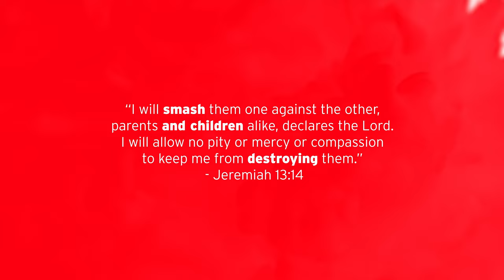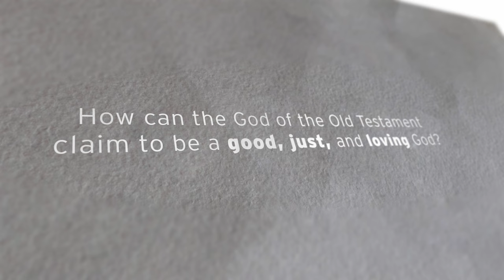The Old Testament Case for Nonviolence (Book Trailer)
The violence in the Old Testament is one of the biggest obstacles facing Christianity today.

Believers regularly identify it as one of the most confounding and challenging aspects of the entire Bible.

Unbelievers often cite it as one reason why they don’t believe.

In The Old Testament Case for Nonviolence, Fleischer cuts through the rhetoric and popular misperceptions to provide a compelling, scripturally based, and highly readable case for a good, just, and loving God, one who is not only not bloodthirsty but who actually hates violence.

If you have ever struggled to understand or appreciate what God was doing in the Old Testament, this book is for you.

“In the first six pages of his new book, Matthew Curtis Fleischer describes the problem of divine violence in the Old Testament as well as anyone ever has. In the following 200-plus pages, he offers Christians committed to biblical authority an intelligent and humane way of interpreting those passages, leading humanity from violence to nonviolence in the way of Jesus. Fleischer is an attorney, and he makes his case with clarity that would win over any unbiased jury.” - Brian D. McLaren, author of The Great Spiritual Migration

"Fleischer makes a strong argument for a Christian embrace of nonviolence based on both testaments." - Publishers Weekly

"In an effort reminiscent of fellow lawyers and lay theologians Jacques Ellul and William Stringfellow, Matthew Curtis Fleischer has produced a work of significant worth." - Willard M. Swartley, Professor Emeritus, Anabaptist Mennonite Biblical Seminary

"Who would have thought that the Old Testament reveals God's hatred of violence and his desire to rid the world of it? Yet that's exactly the case Matthew Curtis Fleischer makes - in a compelling manner - in this book. Fleischer gives us a portrait of a God who consistently chooses nonviolence over violence - and who expects his followers to do the same." - Dr. Bob Rambo, Lead Pastor, Christ United Methodist Church, Jackson, Mississippi

"An outstanding treatment of what is often taken to be the intractable problem of the dubious moral character of the God of the Old Testament. An attentive reading of Fleischer's crisp yet comprehensive account will dispel many of the pangs of conscience that have troubled believers over the years, while the honest agnostic or atheist reader should come away from his reading of The Old Testament Case for Nonviolence with a somewhat shaken faith that the God of the Old Testament is a moral monster." - Gerard Casey, Professor Emeritus, University College Dublin

"Fleischer has written a powerful and necessary book. This is an important apologetic work. You need this book on your shelf." - Steven Ruff, pastor

"This book delivers on its intriguing title. I am rarely wowed by a book, but this one hit me with a complete paradigm shift in chapter two." - Donna L. Schillinger

"There are numerous theological and ethical gems throughout this book, and I know I'll be using it in the future when I teach on the Old Testament and ethics." - Jacob Prahlow, PhD student

"This is a fascinating book. Highly recommended." - Frank Coats, pastor

"Fleischer has provided a top-notch offering on the subject that belongs in any serious discussion on Christian or religious violence/non-violence from the Sunday school table to the seminary classroom." - Craig Stephans, priest and author

"This book is an excellent reference. Fleischer does not shy away from the difficult texts in the Old Testament." - Jonathan Pedrone, professor

"Worth the read though we disagree. The author does an excellent job of presenting his case." - Jeff Klick, pastor

"Fleischer has given us a careful and deep reading of nonviolence in both the Old and New Testament." - William H. DuBay, author and activist

"An honest, thoughtful, thorough response to today's tough questions. presented with conviction and compassion." - Terry M. Wildman, pastor and author

"Fleischer's experience as an attorney really shows through his style. He's methodical. He presents his case. He brings the evidence. And he backs things up with Scripture." - Shane Callicutt, pastor and author

"Fleischer's narrative can be considered alongside authors such as Boyd, Butler and Yoder as adding a crucial voice to the discussion of violence in the Old Testament." - Jeffrey E. Kaetzel, seminarian

"Whether or not you agree with his conclusions, you should read and consider the arguments of this much-needed book." - Mike Austin, professor

"An excellent read. There is lots to love and discover here." - Wayne Jacobsen, author